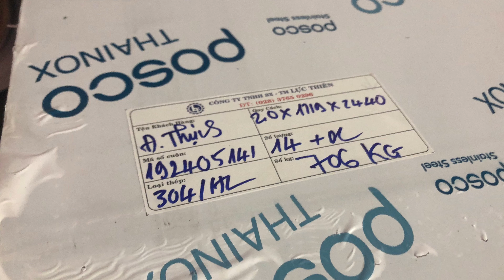NƠI CUNG CẤP TẤM INOX 304 DÙNG TRONG THANG MÁY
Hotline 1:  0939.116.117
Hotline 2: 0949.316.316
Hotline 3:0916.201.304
+ Địa chỉ VP: 126B Trường Sa, P.15, Q. Bình Thạnh, Tp.HCM